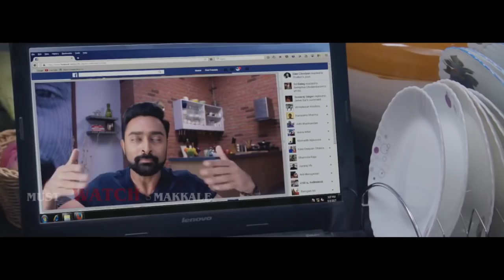Thiruttuppayale 2 Trailer Susi Ganeshan Bobby Simha, Prasanna, Amala Paul Vidya Sagar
Thiruttuppayale 2 Trailer 2 Susi Ganeshan  Bobby Simha, Prasanna, Amala Paul  Vidya Sagar